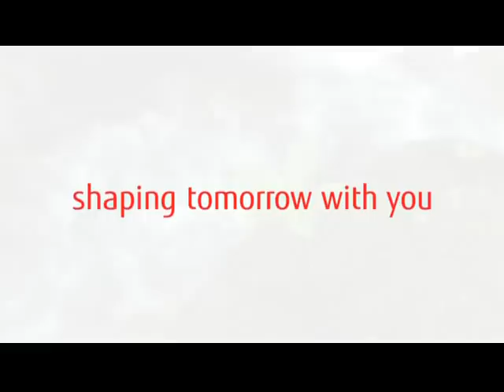Fujitsu: shaping tomorrow with you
This artful vignette was part of the Fujitsu keynote at Oracle OpenWorld 2010. It illustrates Fujitsu's brand promise of "shaping tomorrow with you" by comparing Fujitsu's studied, yet innovative approach to a craftsman drawing on tradition to refine his skills over time.